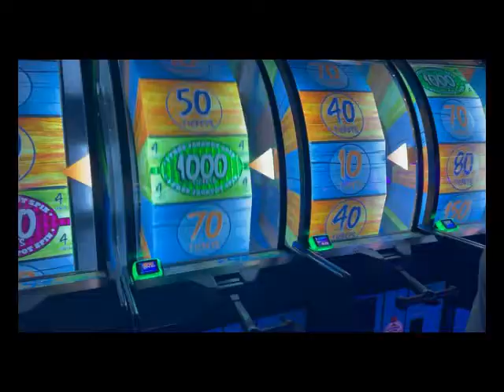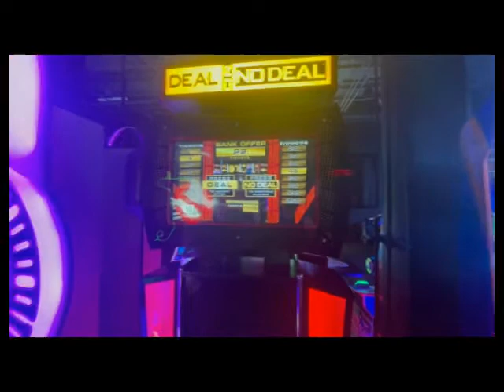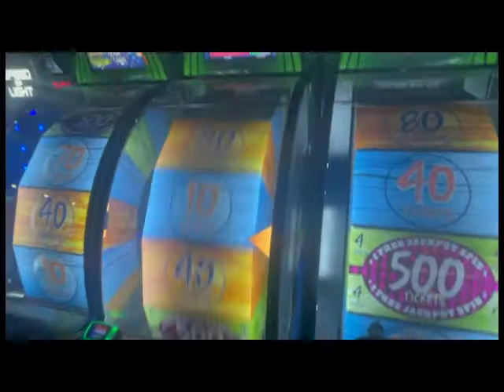Dave & Busters (Vlog Ep 2)